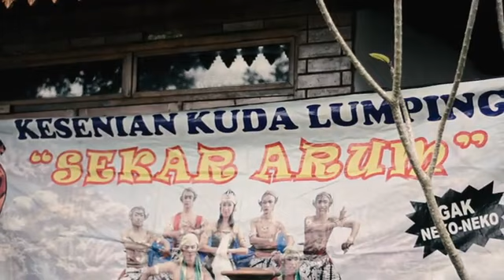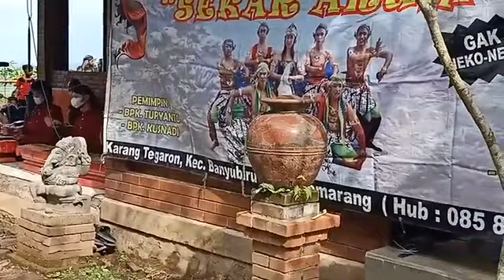Pentas Tari Kreasi Kuda lumping Sekar Arum